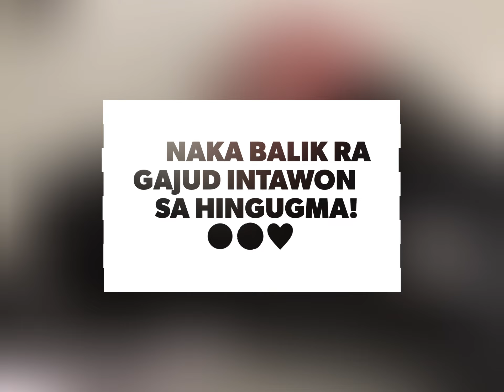Back to the Ball Game 🥰